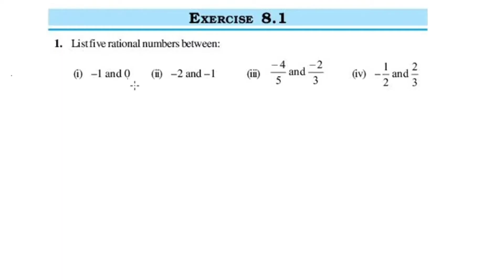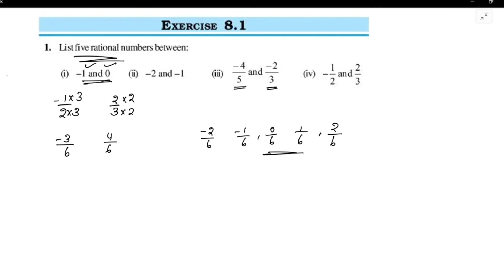Exercise 8.1 Q no .1 cbse Class 8 Maths Chapter 8 New Syllabus In Malayalam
Topics
1) cbse maths class 7
2) cbse maths class 7 chapter 8
3)cbse classes by grace jose
4) ncert maths solutions
5) rational numbers  class 7 maths
6) class7 chapter 8 maths
7)  class 7 maths  chapter 8
8) class 7 rational numbers   in malayalam